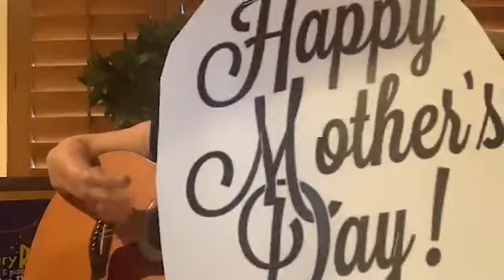Camp Quarantine 5/9/20 Honor & Respect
Scripture: Deut. 10:20
Songs: New Song; Superman, Love with the Love, Mother's Prayer